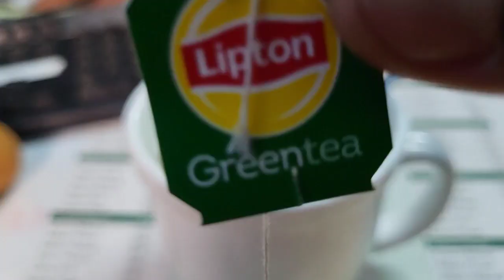Simple life diaries~Single living in🇨🇲..We're officially in the 'RAINY SEASON~Floods,New boots etc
Hey Loves, we're officially in the rainy season ..In this vlog,  I take you through a few days in my life in this season of constant rains..Hope you enjoy